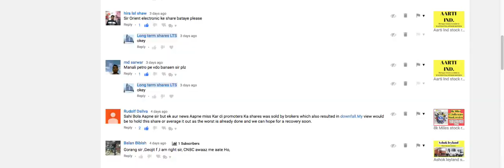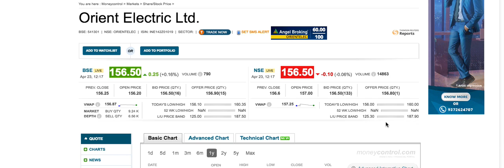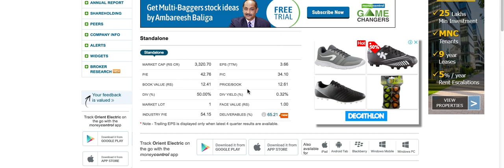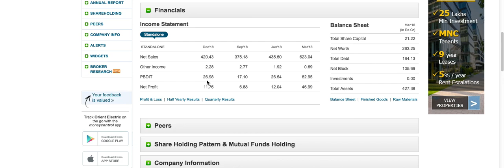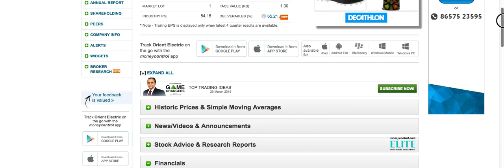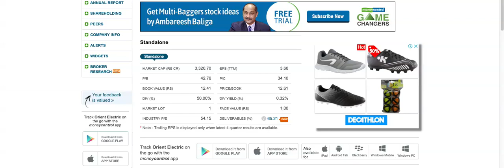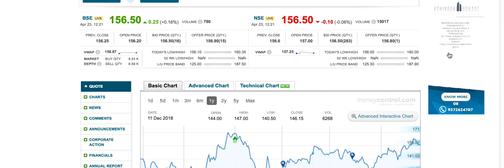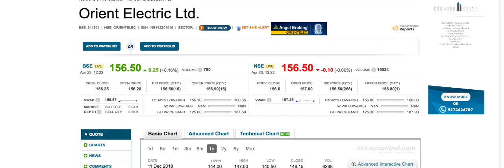Orient Electric Ltd stock review | long term shares LTS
Largest manufacturer of LED bulb and Fans .
watch full stock analysis.